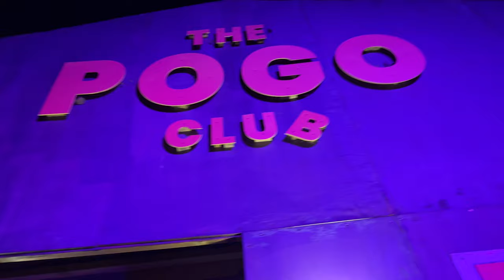Fear Factory Doncaster 2023 Vlog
Join us on our very first trip to FEAR FACTORY DONCASTER 👻

Thanks to Fear Factory for inviting us down.